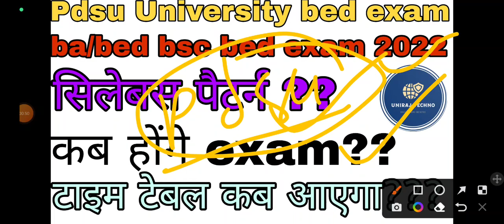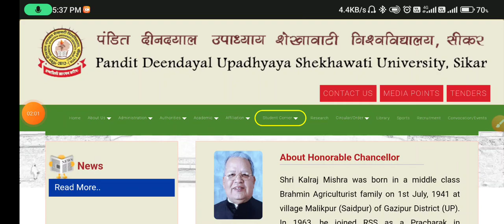BA.BED & BSc.BEd Exam 2022 pdsu bed exam कब से होगी ? BEd Exam Time TableShekhawati University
Shekhwati University Bed exam update 11 Bed exam time table 2022 11 Pdusu Bed exam Date 2022 11

PdusuBedtimetable2022Shekhawati University result 2022

Shekhawati University result Shekhawati University

Shekhawati University exam time table 2021 shekhawati university

Shekhawati University Admit Card Shekhawati University

Pdusu

Pdusu result

Pdusu update

pdusu sikar

Pdusu result 2022 Pdusu result kb aayega